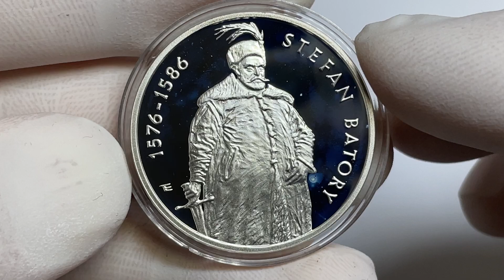10 złotych 1997 Stefan Batory - półpostać - najdroższe i najdroższe 10 złoty NBP po 1995 roku